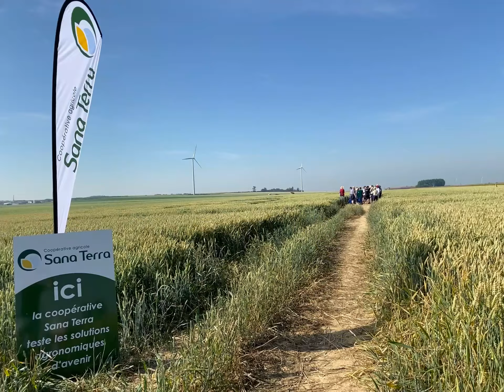Visite de la plateforme variétale de blés Sana Terra, le 16/06/2022, Framerville-Rainecourt